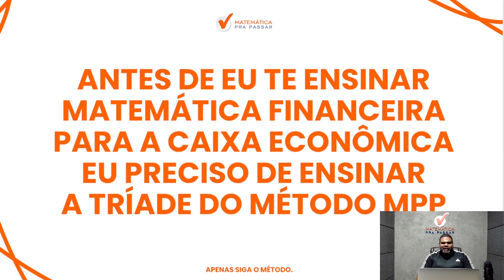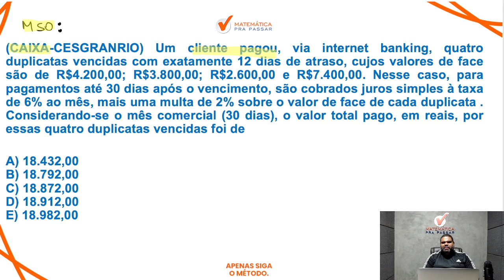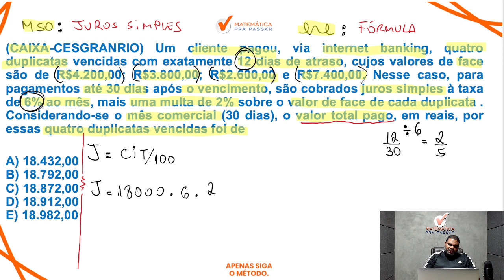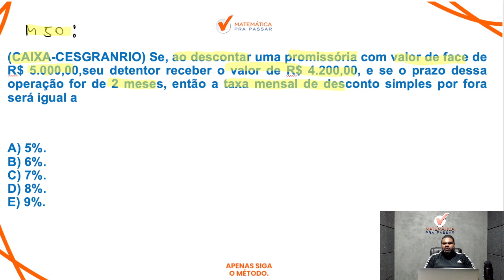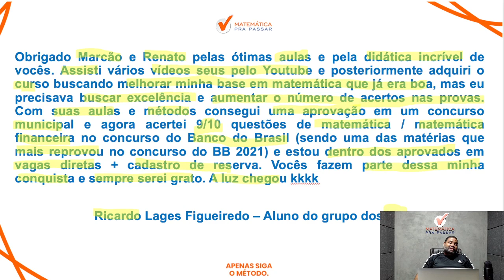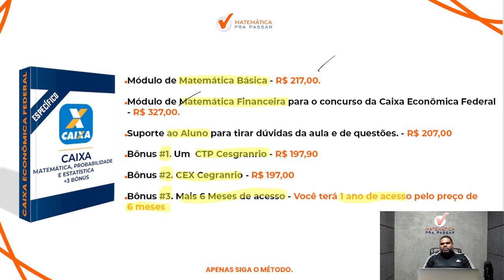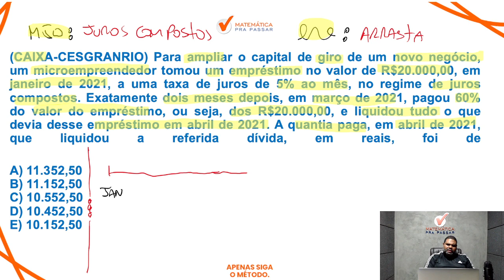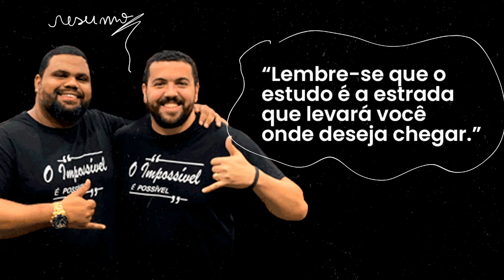Matemática Financeira para Caixa Economica Federal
Você está sofrendo com Matemática Financeira para Caixa Economica Federal?